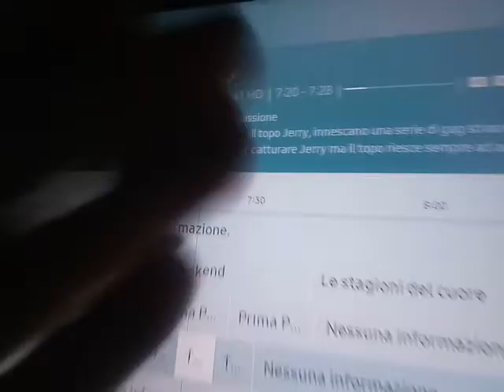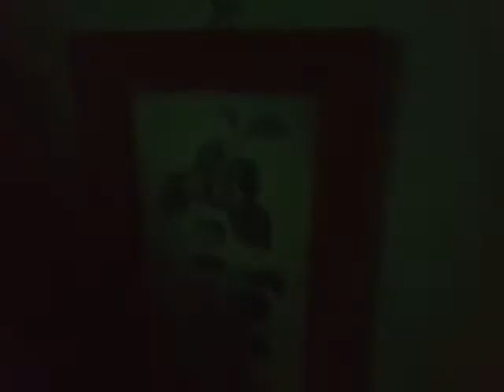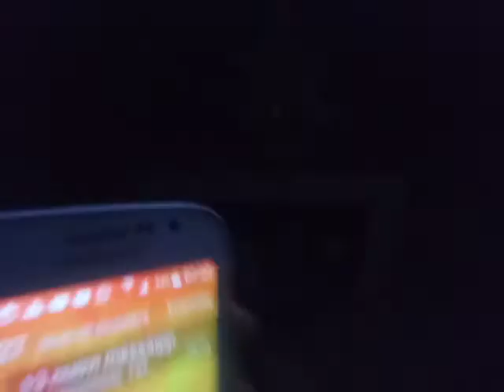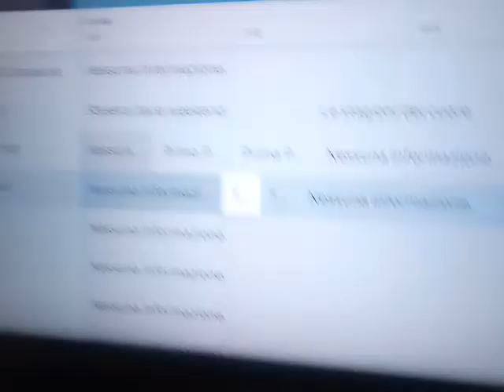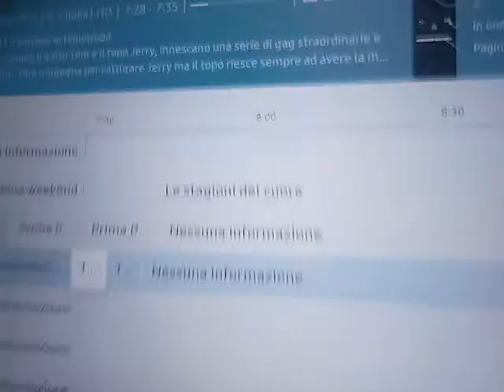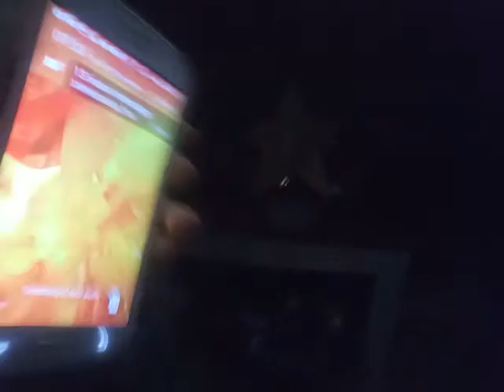Dane Fantasy + Dane Party - Tom & Jerry Comedy Show - 3 epiosdi - Italia 1 - 20 dicembre 2020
Domenica 20 dicembre 2020,7 di mattina. Lo spettacolo. Momento! Tom & Jerry Comedy Show,Filmation,1980. 40 anni. 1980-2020. Buono.
Sunday,December 20,2020,7 am. The show. Moment! Tom and Jerry Comedy Show,Filmation,1980. 40 years. 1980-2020. Good.